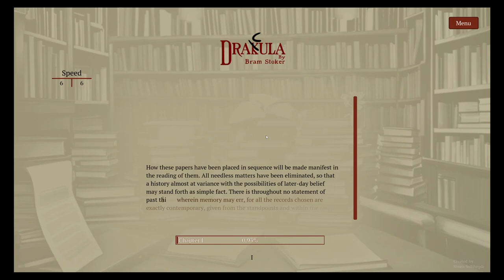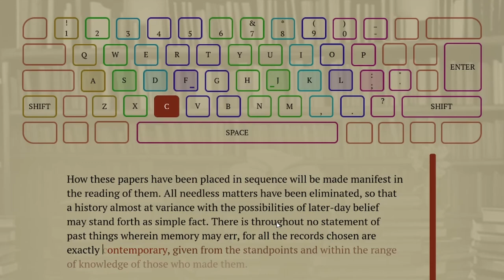Improve Your Typing Game With A Classic Horror Novel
Drak(c)uka is a typing game where you immerse yourself in Dracula's story while improving your typing and spelling. Enjoy a calm experience with different keyboard layouts. Type accurately to unlock the entire book and relax with a unique typing adventure.

I use Tubebuddy  to help me with identifying Keywords, suitable tags, getting as high a score as possible on SEO, and it has a great Custom Thumbnail Generator.
Check out the link for a free month, and if you like it, they have a deal for small youtubers (under 1000 subs). And it helps my channel by giving me a free month
PC Specs
GPU - ZOTAC GAMING GEFORCE RTX 3070 Twin Edge OC White Edition
CPUU AMD Ryzen 9 5900X Processor
MOBO - ROG STRIX B550-E GAMING AMD Ryzen AM4 ATX
RAM - Corsair Vengeance LPX 16 GB (2 x 8 GB) DDR4-3600 CL18 Memory (32GB)
PSU - Corsair RM850 80+ Gold
NVMe -Western Digital WD Blue SN550 NVMe M.2 2280 1TB
SSD - Western Digital WDS500G2B0A WD Blue 3D NAND Internal SSD 2.5 Inch SATA
Credits
Audio Recorded on Audacity
Video recorded on Open Broadcast Systems